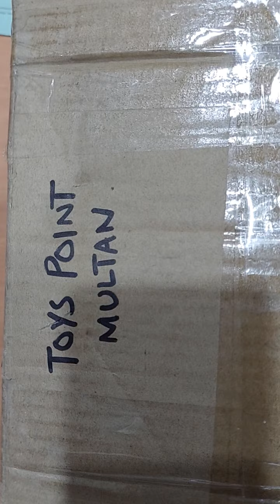Gift Box From Toys Point Multan